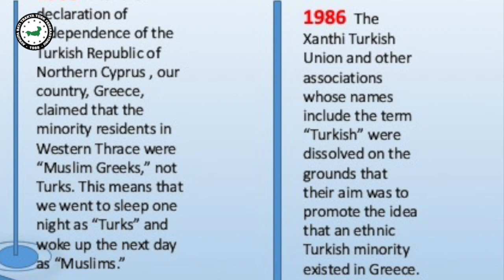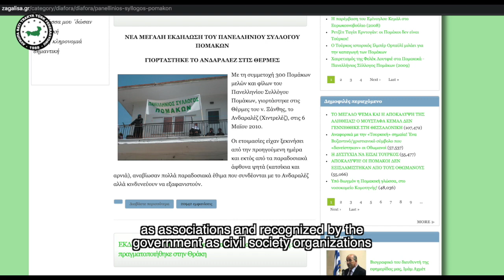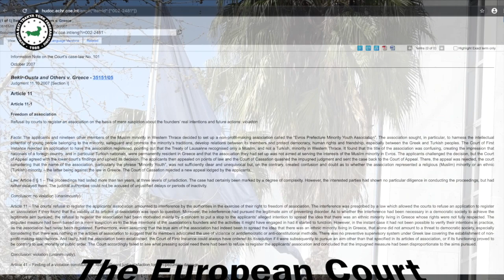A Long Legal Struggle for Freedom of Association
The Xanthi Turkish Union (XTU) was founded in 1927 but was dissolved in 1986, just because its name included the word “Turkish”. Its legal struggle has been continuing since then. XTU is asking for its freedom of association.